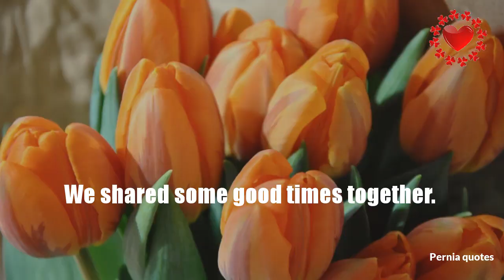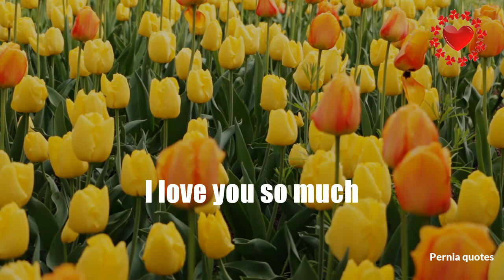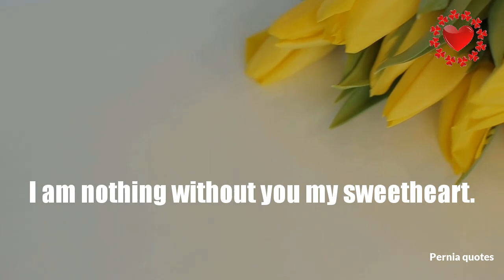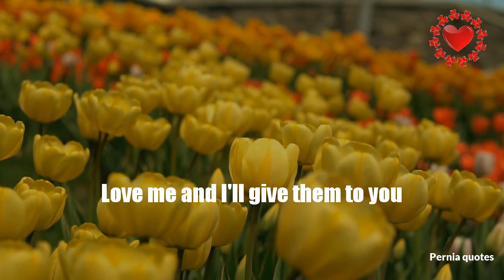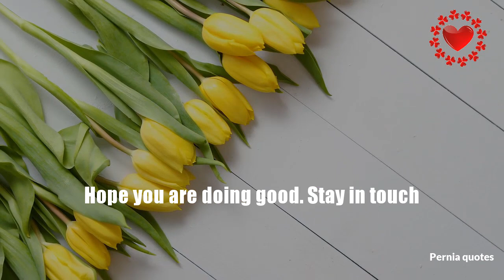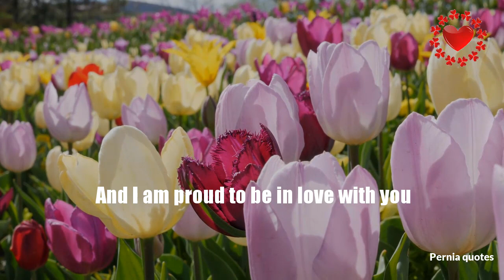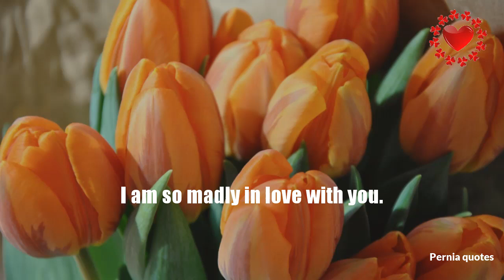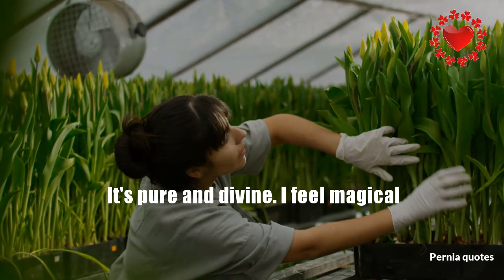Love works like magic. When two heart unite...I am so madly in love with you.